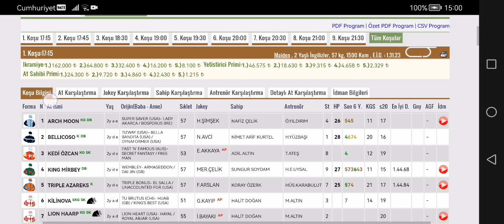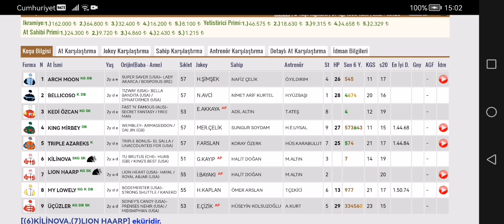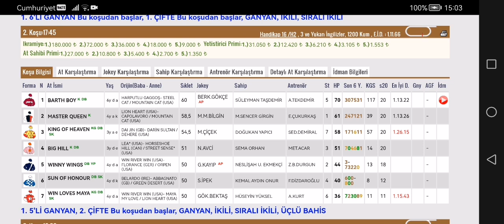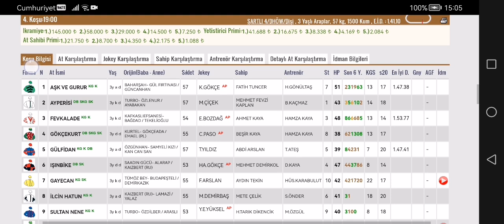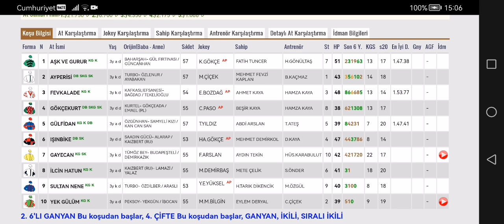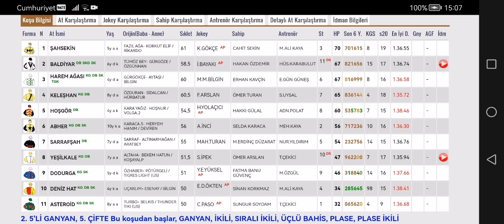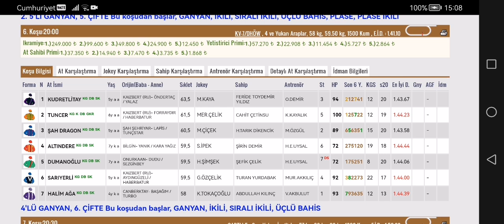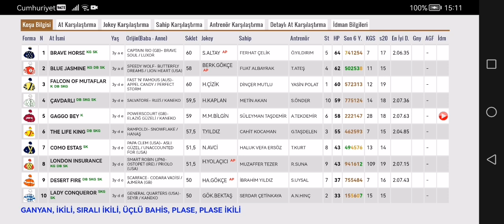31 Ekim 2023 Salı Kocaeli at yarışı tahminleri Kocaeli altılı ganyan tahminleri